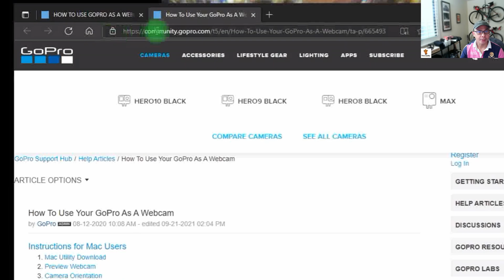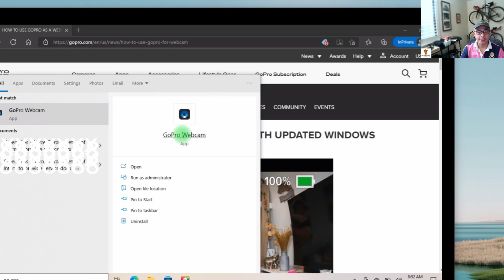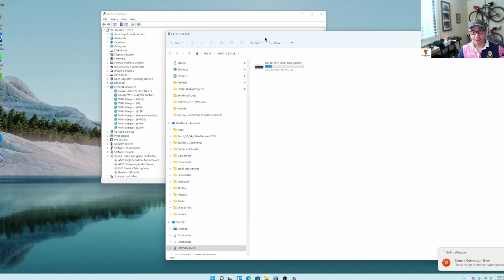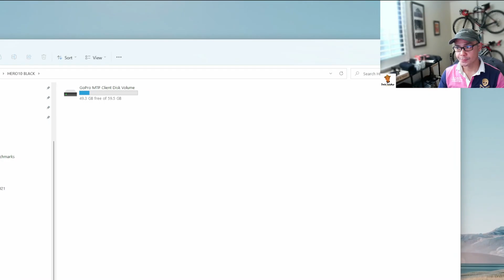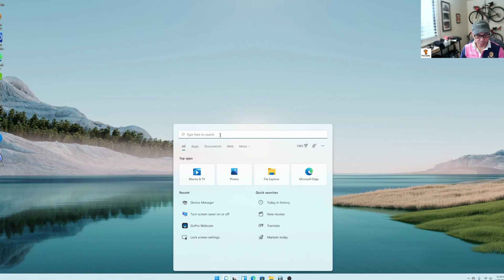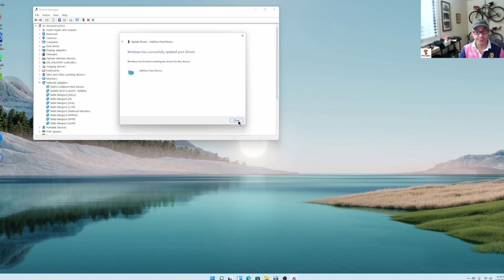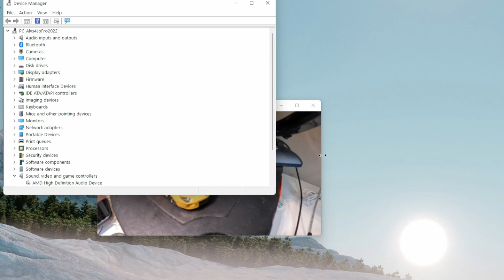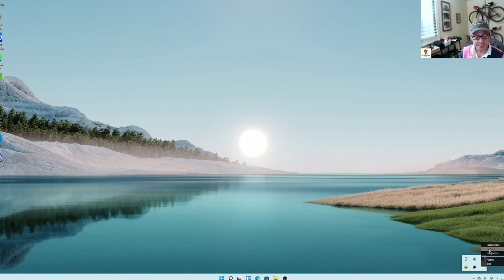GoPro Hero10 Black Webcam App problems/issues in Windows 11 Solved/Fixed via a workaround.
After getting the GoPro Hero10 Black, I tried running it as a webcam with Windows 11 and had issues with it. I was getting the "Camera Connection Error", but I've been seeing people online being able to use their Hero9/10 as a webcam. So to test out if it's the camera, I installed it on my Windows 10 machine and was able to run the Hero10 as a webcam. So, I dug a bit and found a solution for my setup and got the Hero10 working with my Windows 11 PC. This could just be the combination of my machine and software specifically so I cannot guarantee that this will work with your setup, as I don't know if some drivers like the video card/usb/mb/etc. could impact it too.

This is a workaround I found and I'm sure GoPro will eventually have the right driver/app to get this working, hopefully soon.

The Windows 11 driver for "GoPro UsbNcmHost Device" needs to be updated. Steps too long to be posted here so pls. follow the video. But basically change "GoPro UsbNcmHost Device" with a yellow triangle (warning) under Network adapters to use "UsbNcm Host Device".

My setup:
GoPro Hero 10 Firmware Version Number 01.2
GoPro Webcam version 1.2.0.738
Connected via USB cable that came with Hero 10, connected to a USB extension to a USB 3 port at the rear of the PC.
OS: Windows 11 Pro
Version: 21H2
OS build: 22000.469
CPU: 12th Gen Intel(R) Core(TM) i7-12700K
RAM: 64.0 GB
Motherboard: MSI Z690 MPG EDGE WIFI DDR4
Video Card: Powercolor Red Dragon Radeon RX 6800 XT
Main Drive: Crucial P5 Plus 1TB

All of these are just my opinion, experiences and observations.

Thank, HTH!